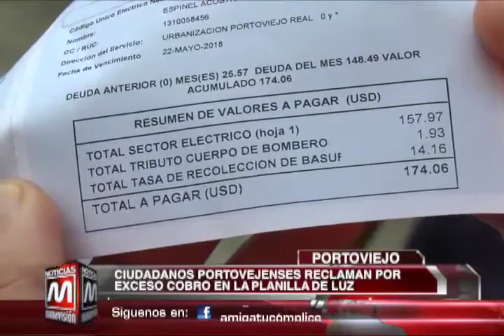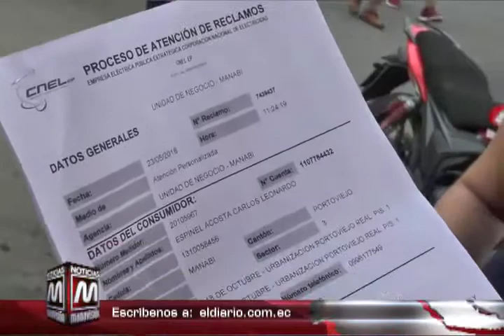Portoviejo: Usuarios reclaman por el excesivo cobro en la planilla de luz